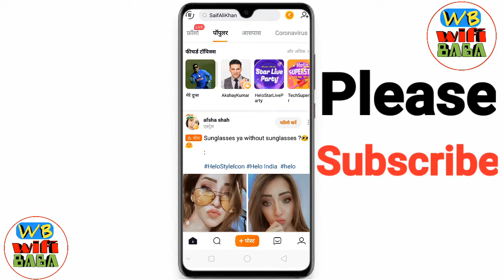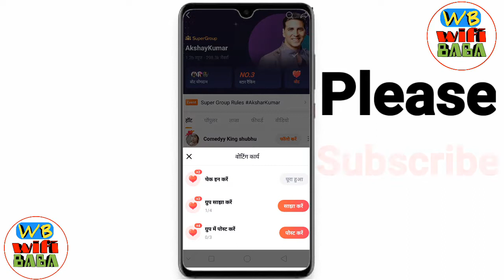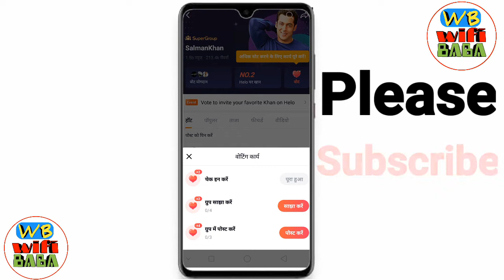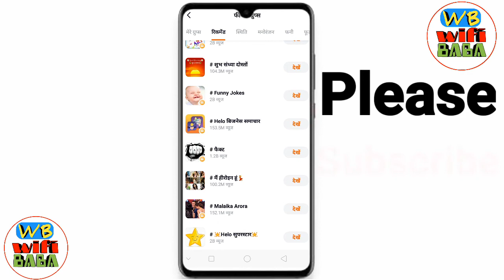Helo new offer | Helo offer today | Helo sexy video | wifi dost